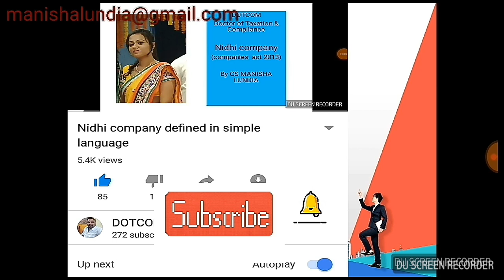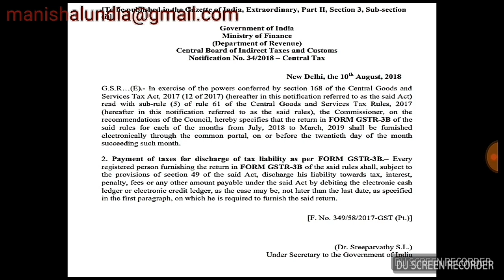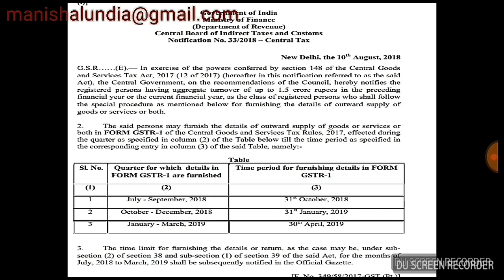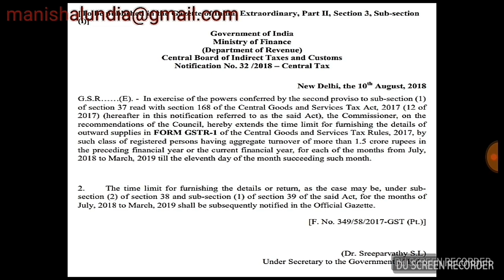Gstr1 due date changed, Gstr3B will continue till March 2019. As per gst notification on August 18.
1. We are making  efforts  to  increase  knowledge  base among students
2.make learning  easy